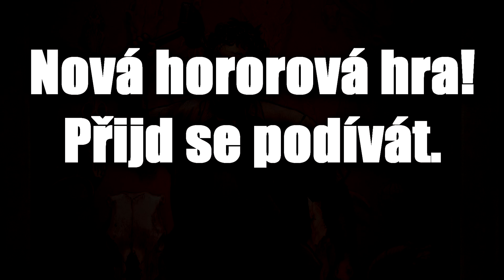🔪🔪 Nová hororovká The Texas Chainsaw massacre LIVE (Pozvánka na stream)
►Ahoj, dnes tady máme první pozvánku na stream, kde budu hrát první novou hru na tomto kanále :D
►Použita hudba - Milk & Bone - Tmrw (Remix) (outro)
                               - Tactical Music - Desert Storm